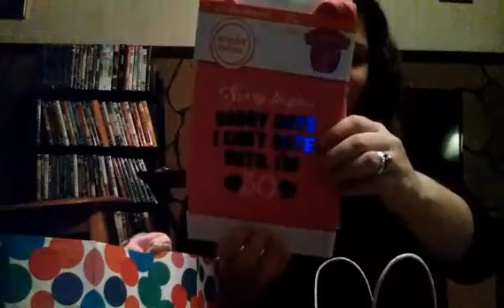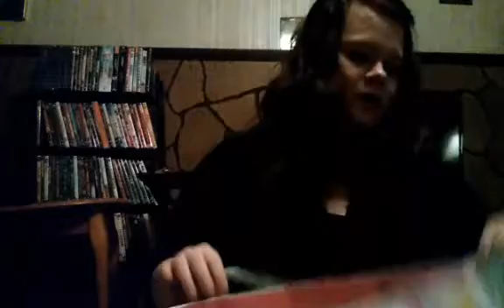Baby shower haul for baby girl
My baby gracelynns baby shower at my mom's side of the family hope u guys enjoy sorry for bad lighting